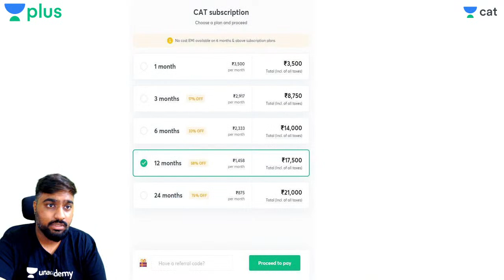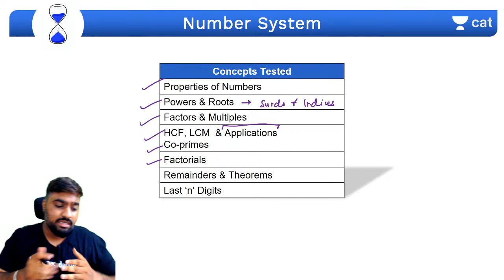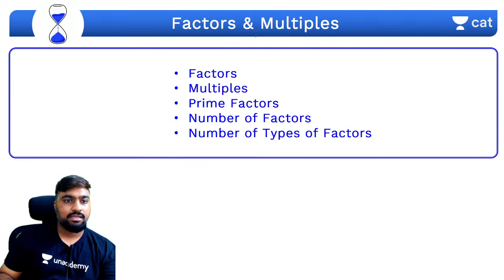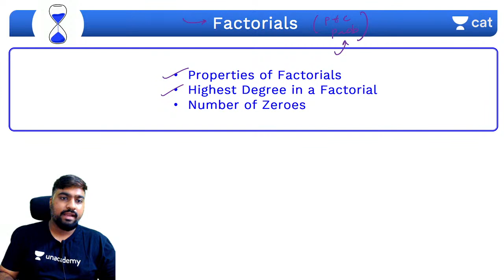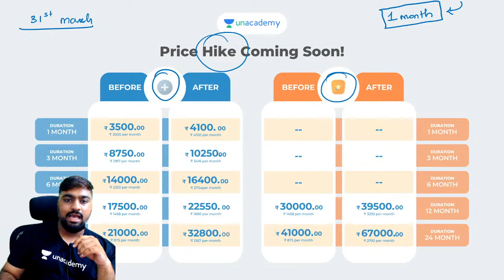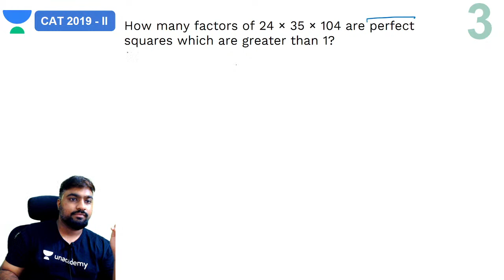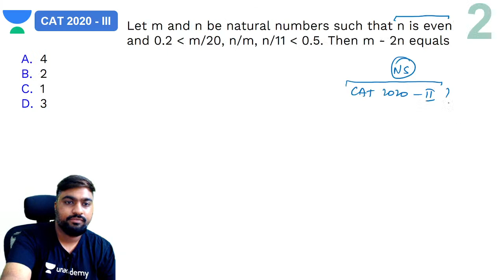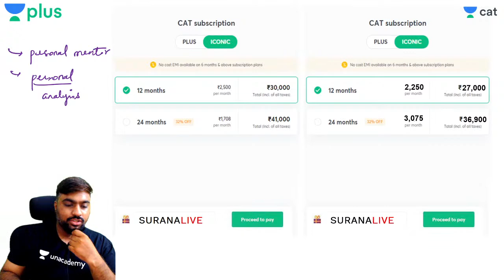Propel Batch - CAT 2021 | Quantitative Ability | Introduction to Number System | Amit Surana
Checkout our latest offerings Unacademy CAT brings you yet another interesting session on the Quantitative Ability to prepare you for CAT 2021. In this session, Amit Sir will be discussing Introduction to Number System. It is an important topic for CAT preparations. Watch this video to clear your concepts and to know some of the best practices to follow to crack CAT.

Number System is an important area of Quantitative Ability. It is one of the score-boosting topics as most questions can be answered by unorthodox methods, hence giving you an unfair advantage over other candidates who solve it in standard methods.

1. Geometry Expected Questions for CAT 2021

2. Geometry Previous Year Questions

3. Algebra Previous Year Questions

1. Learn from your favorite teacher
2. Dedicated DOUBT sessions
3. One Subscription, Unlimited Access
4. Real-time interaction with Teachers
5. You can ask doubts in the live class
6. Limited students
7. Download the videos & watch offline